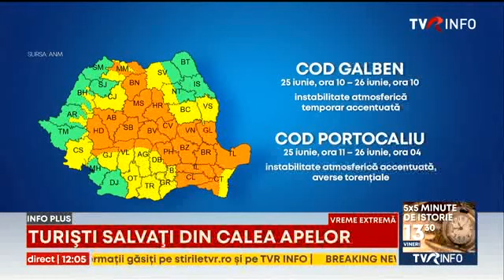Ploile torențiale au pus în pericol zeci de turiști care au rămas blocați pe munte, în județul Alba